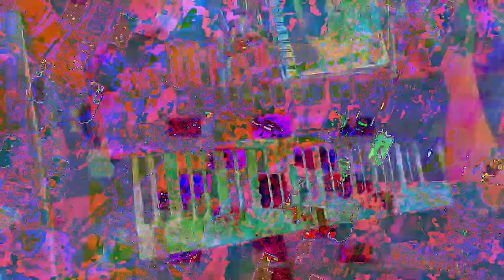[EPILEPSY WARNING] Movie 23 01 15 21h33m18s